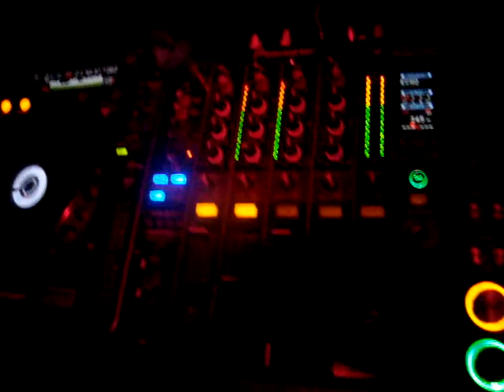Niki Belucci Germany Plaza Club Mannheim